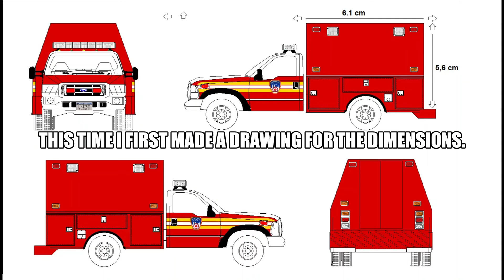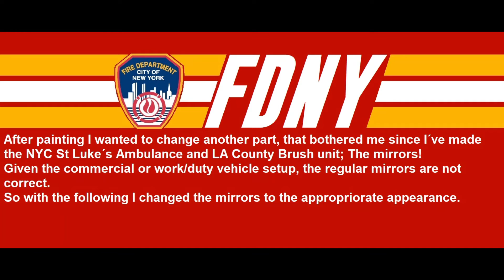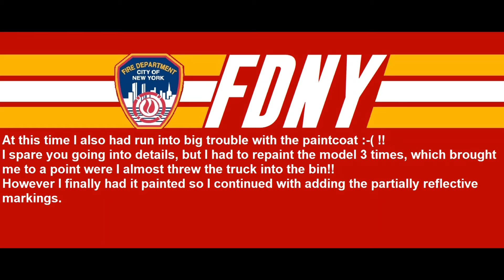1/43 scale Ford F550 FDNY HAZTAC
This video shows the conversion of a Ford pickup truck into a FDNY "HAZTAC" unit. As with previous projects, the basemodel was again the 1:43 scale 2008 Ford F 250 from New Ray.